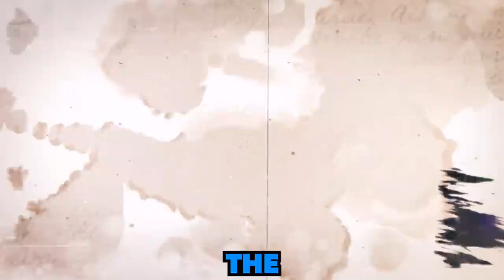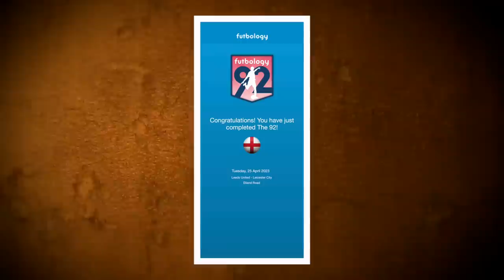The Moment I Completed The 92 at LEEDS UNITED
After years of travelling up and down the country. Tuesday nights in Carlisle and Plymouth, I have finally completed the 92 and it was great to end It at such an iconic stadium!